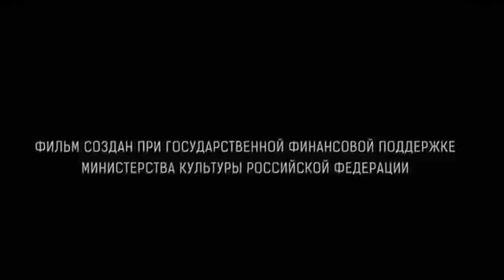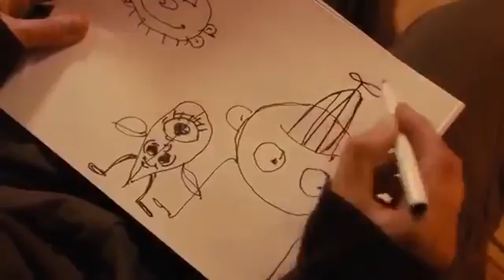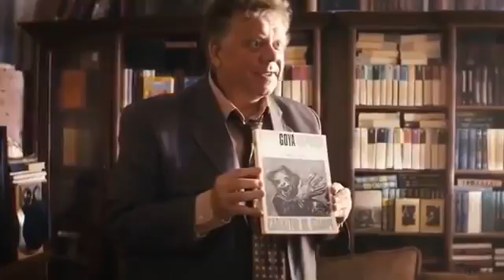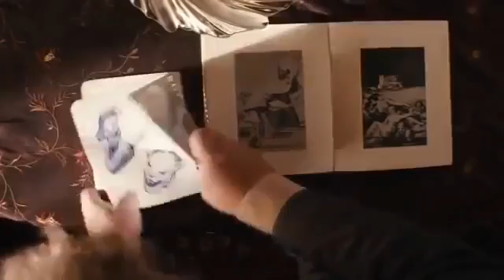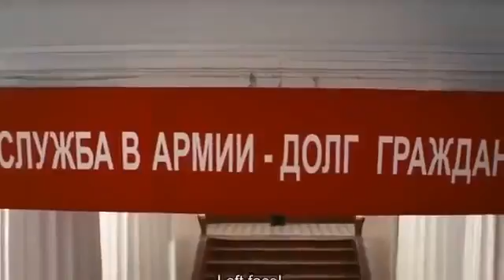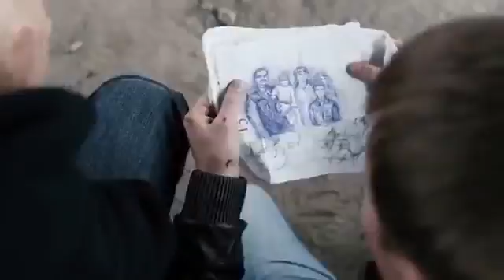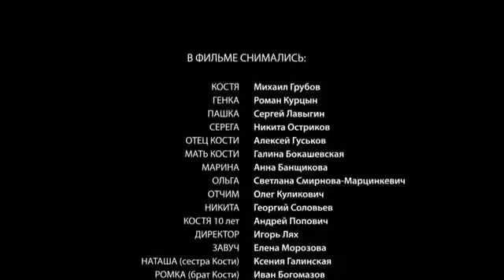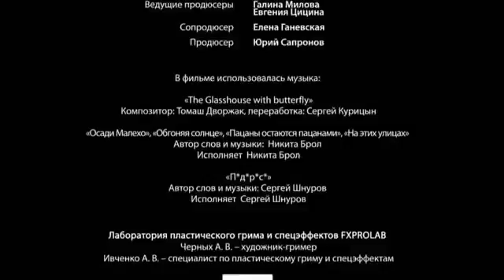18+ “БРАТВА“ ЗАПРЕЩЕНО К ПОКАЗУ В РОССИИ 2016!! Док фильм “БРАТВА“